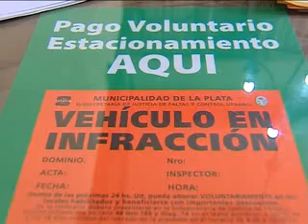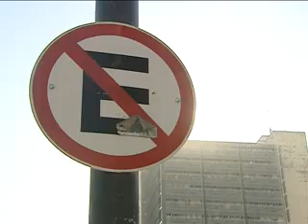QM NOTICIAS- AMPLIAN EL PAGO VOLUNTARIO DE MULTAS EN LA PLATA